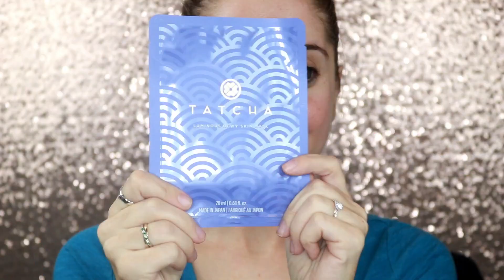My First Ever Instagram video--Unboxing January 2019 Boxycharm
So I did this fun video, as a way to advertise my new video on my instagram, and I just had so much fun doing it and creating it that I just wanted to put it on here! Enjoy!!